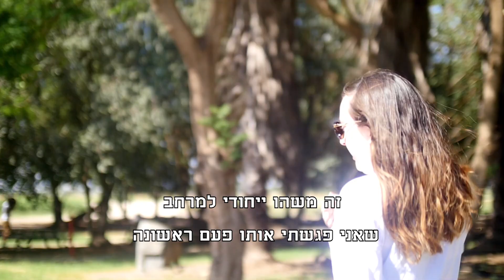המרחב לחיים עצמאיים בגליל המנוהל ע"י עמותת נגישות ישראל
המרחב לחיים עצמאיים בגליל הוקם ופעיל משנת 2010. המרחב הוא מיזם של ג'וינט ישראל, מנוהל על ידי עמותת נגישות ישראל ופועל בגליל העליון ובגולן.
המרחב מעודד חיים משמעותיים, פעילים ועצמאיים של אנשים עם כל סוגי המוגבלויות ועושה זאת בשלוש דרכים: ייעוץ עמיתים, פעילויות מגוונות והעצמה אישית.
פעילויות המרחב משלבות אנשים עם וללא מוגבלות ממגזרי אוכלוסיה שונים (יהודים, דרוזים, ערבים) תוך שיתופי פעולה עם גורמים אזוריים ורשויות לרבות מכללת תל חי.